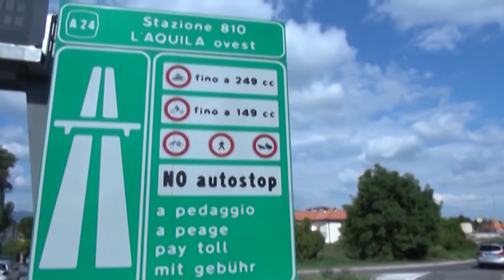Toninelli: "neutralizzati gli aumentisu A24 e A25"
Come annunciato qualche giorno fa, un centinaio di sindaci e amministratori locali di Abruzzo e Lazio, oltre a sindacati e associazioni, hanno manifestato sotto la sede del Ministero delle Infrastrutture contro il Caro Pedaggi su A24 e A25. In ballo, oltre al costo, c'è anche la sicurezza dell'asse viario verso la Capitale. Il Ministro ha assicurato che per l'ultimo trimestre del 2018 l'aumento del 13% sarà neutralizzato